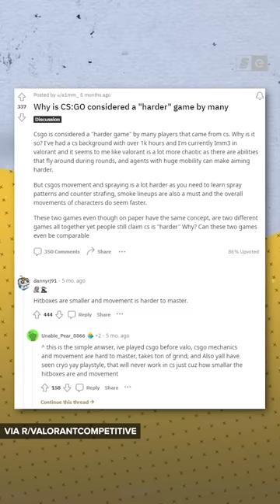Counter-Strike is ACTUALLY EASY to Get Into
Dimitri thinks that CS:GO is easier to get into than people think.

Hosted by: Dimitri Pascaluta
Edited by: Colten Gowan
Produced by: Bernard Malijan and Kai Medalla